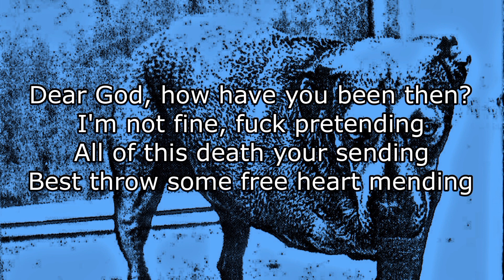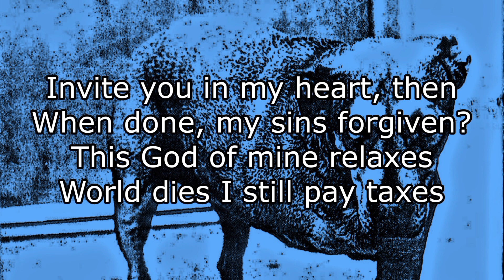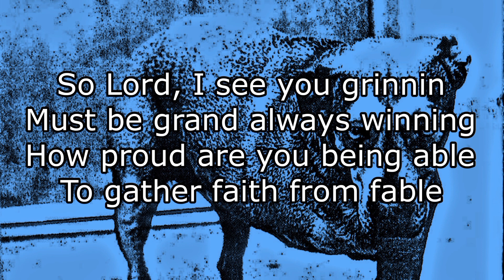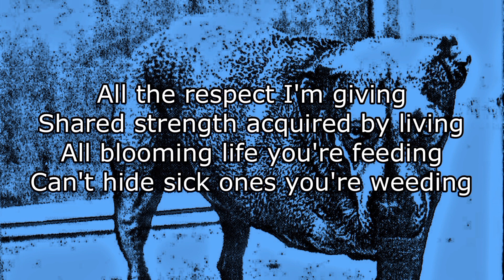ALICE IN CHAINS - God Am (Lyric Video)